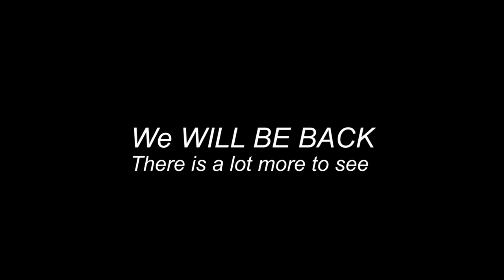Welcome to Kingsville Ontario, (Driving Tour)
Welcome to today's video. We are driving from Leamington to Kingsville then completing a short drive around Kingsville and we hope you will join us.

Send Mail To:
Larry Johnson